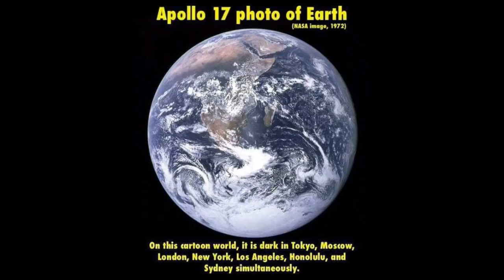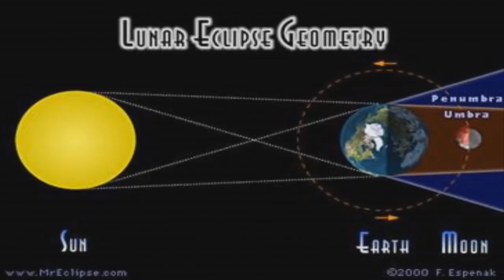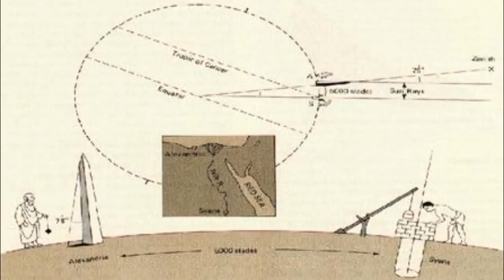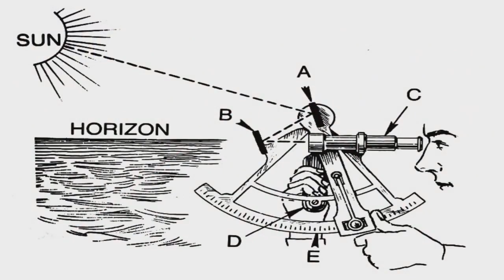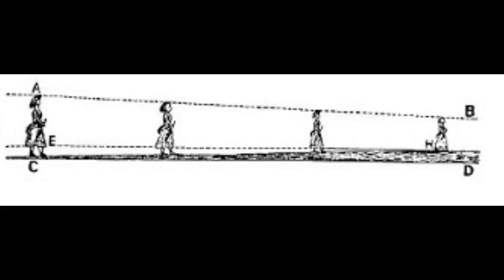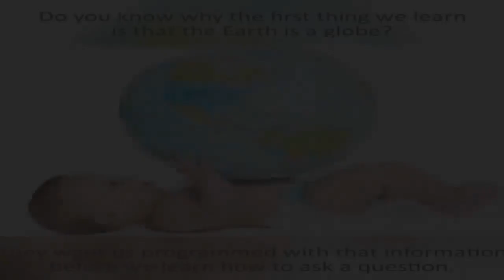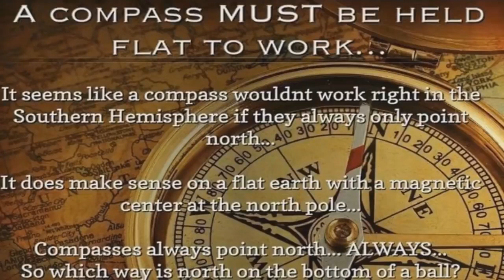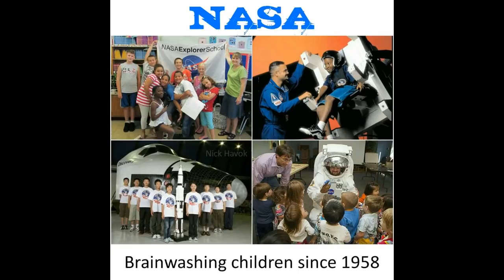Neil Tyson's Flat Earth Star Talk Debunked -- ERIC DUBAY ▶️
In the following presentation, the President of the International Flat Earth Research Society - Eric Dubay - debunks astrophysicist Neil DeGrasse Tyson's top "proofs" that Earth is a spinning ball.

I feel sorry for Neil DeGrasse Tyson.  Imagine spending tens, possibly hundreds of thousands of dollars and decades of your life striving to understand a theoretical impossibility like the Heliocentric model and then being confronted with solid information that your entire career is based on a lie!  It would be cool if he (Neil) would just ADMIT someday soon that all evidence points to the inevitable conclusion of our world being level, stationary and enclosed - THEN he could rebrand himself as a "Firmamental Physicist" or a "Specialist in Celestial Mechanics", or something like that.  The shift IS possible.  All of the wonderful, intelligent people who have made science a career could still keep their positions, they'd just have to adjust their model to fit the reality of an Enclosed World.

The existing mathematics of a "universe" would, of course, have to be totally abandoned and a NEW, truthful examination of the solid canopy overhead could ensue.  We could determine if the sun and moon are actually inside the dome, electromagnetically suspended on its layered surface, or if they are instead somewhere encased within the Firmament in a fluid of some sort.  Scientists could figure out the refractive indexes of the interior of a glass dome, determining apparent versus physical positions of the sun, moon and stars based on their ACTUAL distances from the ground just below them.  And on and on and on..

Confronting and destroying the tired Heliocentric lie gives way to REAL science - science that is MEASURABLE; Science that is REPEATABLE and VERIFIABLE;  Science that is OBSERVABLE.  TRUE science!  REAL science.  We want to know the REAL shape of our world and the verifiable positions of everything IN it!  We want to REmap the world.  Of course, those in authority could and probably DO already have a TRUE and accurate map of our realm, but they are like big children and don't like to share with others, so they push their lie and keep the masses ignorant.

I don't know about YOU, but I got sick of being ignorant about ANYTHING and begin to study and reexamine EVERYTHING around me.

There are many versions of a lie, but the truth only comes in one form and it stays that way.  TRUE science will expose the globe for the fabrication it is, someday.  The truth will out and the Heliocentric hoax will crumble and be utterly forgotten.  People WILL know eventually that our world is special and that it was BUILT and that THEY themselves are special creations, too.

This is a turning point in history.  Remember it.